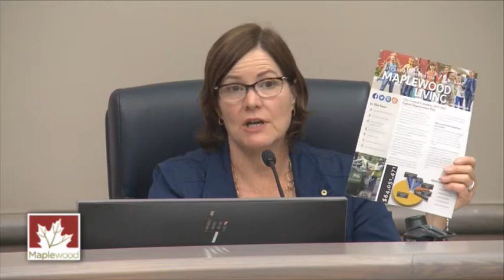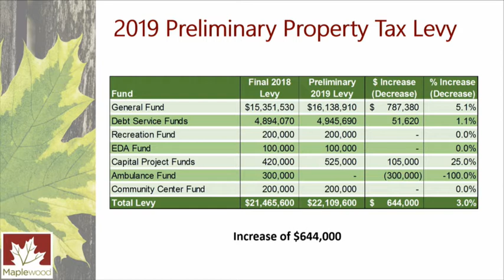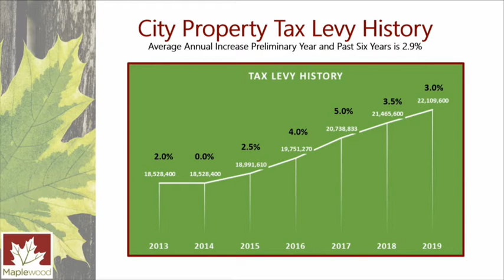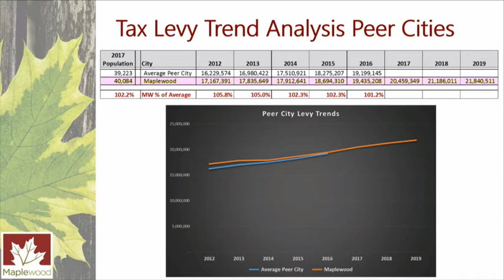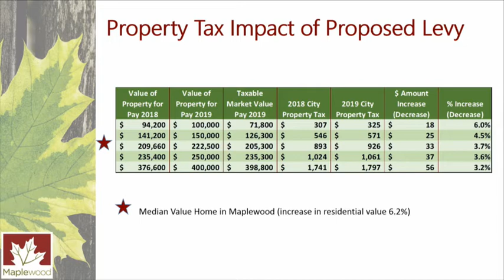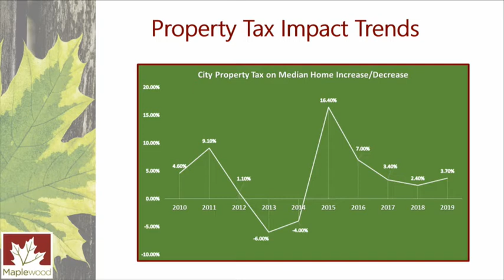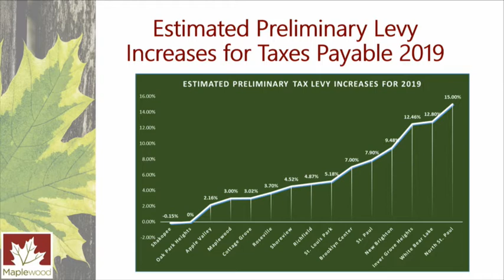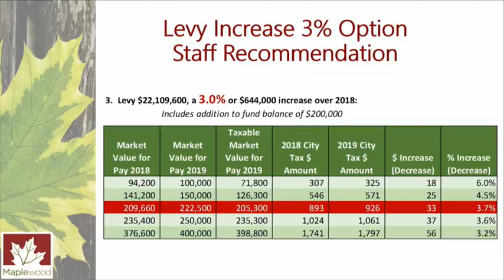Maplewood City Council September 10, 2018